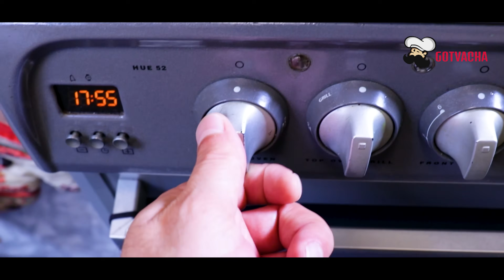Катино мезе - традиционна българска кухня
Нашата кухня е изключително богата и разнообразна. Имаме много ястия, кое от кое по-вкусни. Днес ще ви покажа, как да си сготвите КатиноМезе. Звучи интересно нали - Катино мезе...
Това ястие е с корени от Банско, това е гарант за вкусно и типично българско мезе. И да, колкото и странно да звучи - това всъщност си е едно мезе! ;)

Ето и необходимите продукти за да приготвите Катино мезе у дома:

- 500гр. свинско месо
- 200гр. гъби
- Червена чушка
- 2-3 глави кромид-лук
- 1 домат
- Магданоз
- Сол (на вкус)
- 150-200мл. Червено вино
- Черен Пипер
- Червен пипер
- Смлени люти чушки (по желание)

Ако видеото ни ви е допаднало, ще бъдем благодарни ако ударите един лайк на видеото. Друг начин да подкрепите канала ни е като споделите това видео в социалните мрежи.

Предварително благодарим! ;)